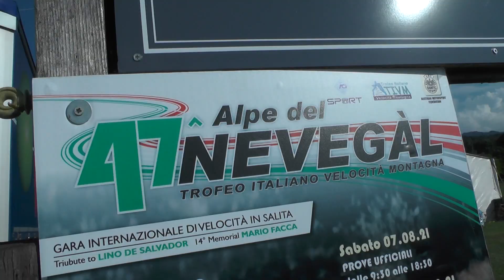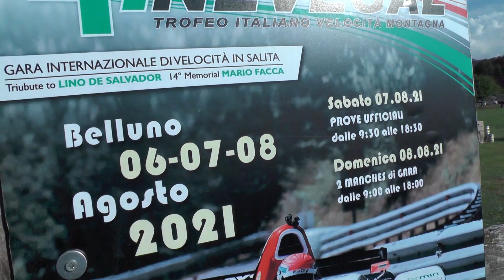HILLCLIMB SALITA ALPE DEL NEVEGAL 2021 / CARMELO FUSARO / HONDA CIVIC TYPE-R GR.N 2000